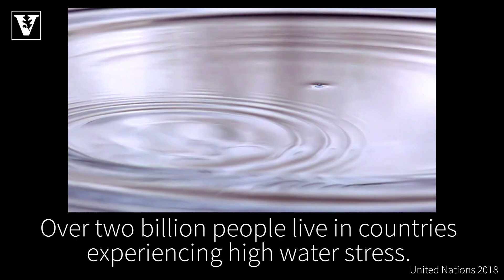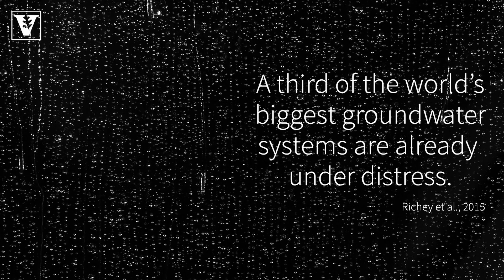Shihong Lin wins prestigious Paul L. Busch Award for innovative water research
Lin wins the most prestigious mid-career award in his field, underscoring his leadership in water separation research and innovation.